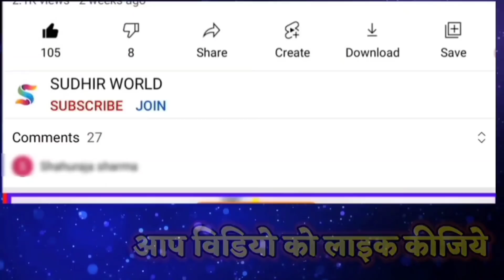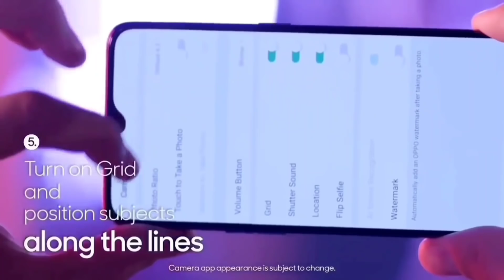मिल रहा Jio Phone 5 | free booking | ₹501 | 4GB/128GB | दुनिया का सबसे सस्ता 5G Smartphone Jio phone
Free booking jio phone 5 smartphone
how to buy jio smartphone
Jio phone 5 book kaise kre

New Channel  " केवल आपके लिए "💥

 ( Discount 55% )